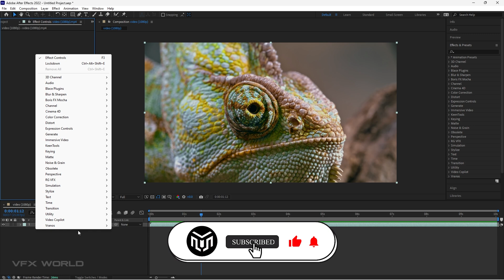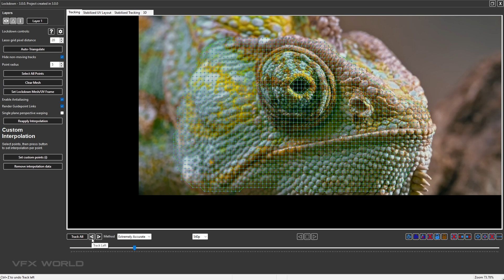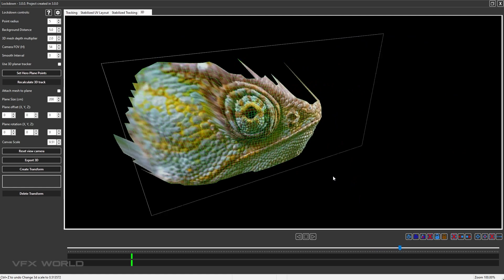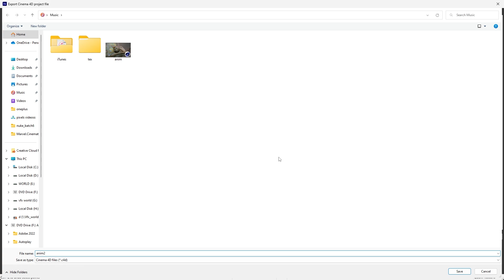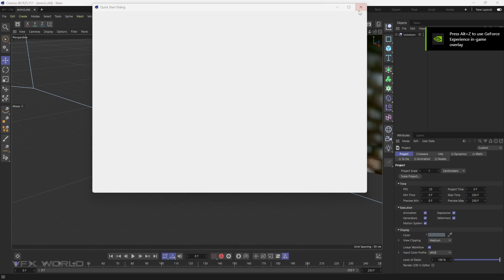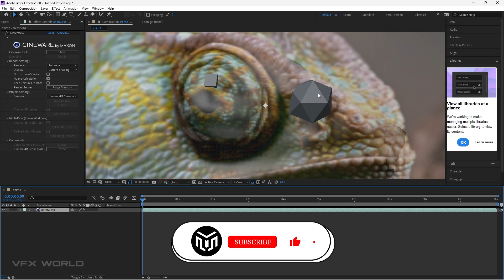Lockdown 3 for After Effects | Part - 02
HI all,

Lockdown is a tool for tracking warping surfaces and planes in After Effects. Lockdown 3 allows you to add 3D depth to your mesh, so you can attach 3D objects in Cinema 4D, and other 3D applications. Try the demo now to see how it works!

Features:
Track Warping and Planar Surfaces in After Effects
Cleanup and Paint in a convenient stabilized composition
Use Photoshop's A.I. Generative Fill on moving footage via Paint Link!
New in Lockdown 3:
Export 3D Tracking Data to Cinema 4D as a C4D file, or to other 3D applications such as Blender via Alembic.
Attach objects in 3D
Relight your Mesh

➤Rajat Subhra:-